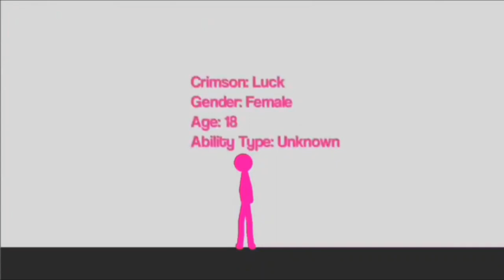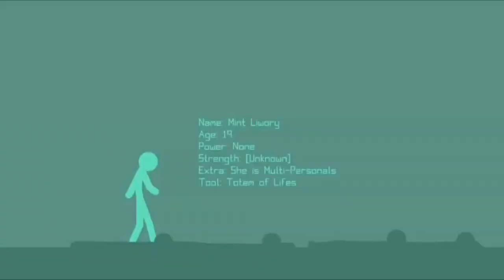The Stickman Tournament Collab- Prequel -